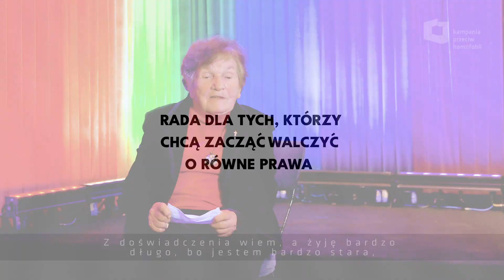Wanda Traczyk - Stawska: Każdy rodzi się wolnym i równym wobec innych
Wanda Traczyk - Stawska – laureatka plebiscytu Kampanii Przeciw Homofobii "Korony Równości" w kategorii Zaangażowanie społeczne. Zobacz, czym dla uczestniczki Powstania Warszawskiego jest równość i co ją motywuje do walki o prawa człowieka. Dowiedz się też, jaką pani Wanda ma radę dla tych, którzy chcą działać na rzecz równych praw.